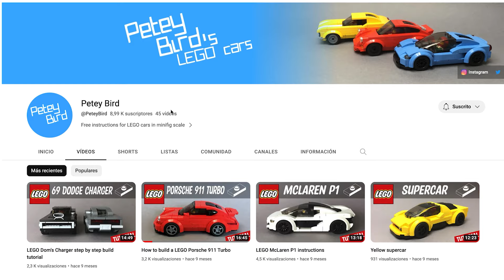🙋🏻‍♂️ Crea un LEGO MOC TOYOTA AE86 6 WIDE ◾ Lista piezas y speedbuild ◾ Custom Build Sprinter Trueno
✅ *DESCARGA el PDF con todas LAS PIEZAS y fotos de la transformación directamente desde mi web* 💻

🙋🏻‍♂️Crea un Toyota AE86 Sprinter Trueno en medida 6 Wide con este fantástico MOC de Petey Bird

🔸Aquí tienes el video original de donde he sacado las piezas y el paso a paso del MOC:

🔸Y te dejo el canal del artista y propietario de este Toyota AE86